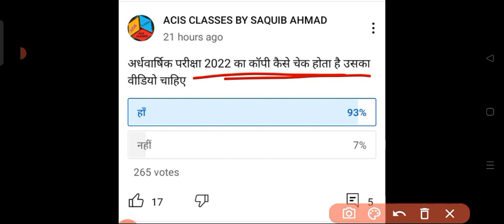Bihar board ka copy kaise check hota hai|बोर्ड परीक्षा का कॉपी कैसे चेक होता है।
ALSO JOIN MY WHATSAPP GROUP